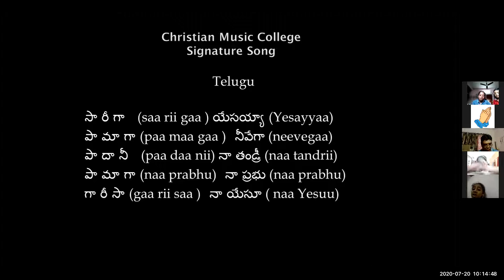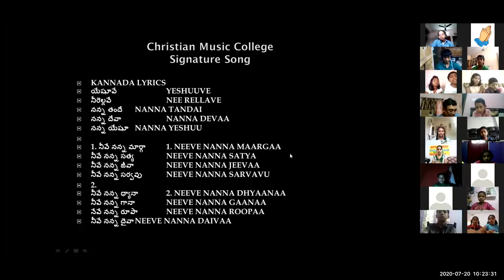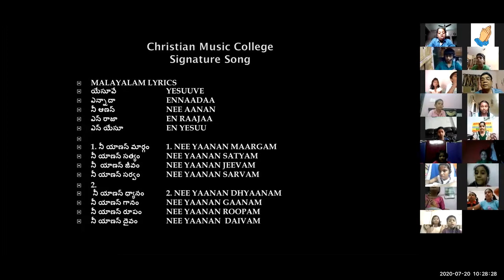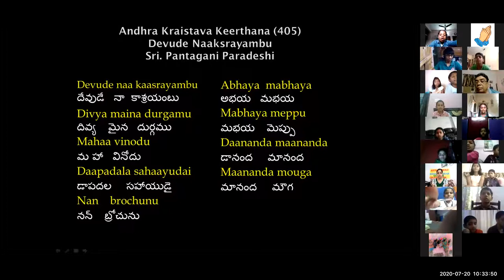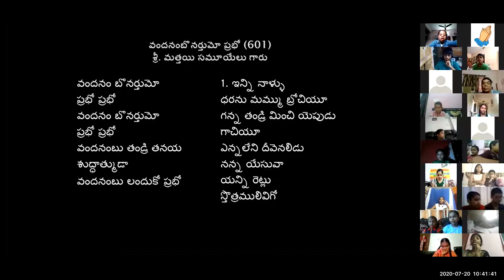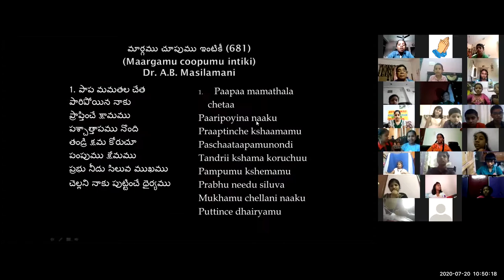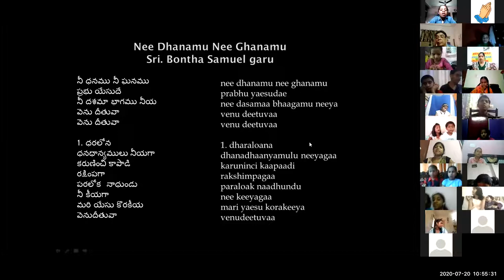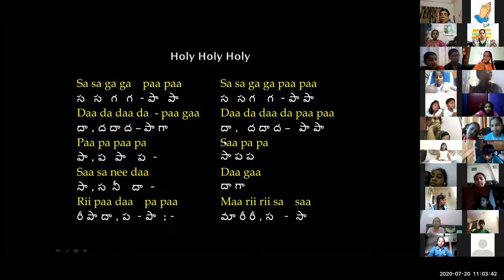#58 ~ CMC KIDS ZOOM CLASS ~ Dr K Maharishi's Christian Melodies ~20th JULY 2020